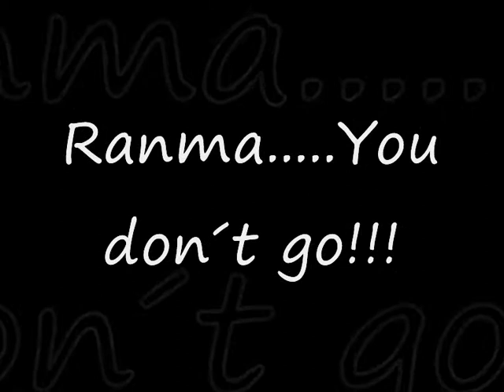Akane to Ranma - Don´t go away!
Akane to Ranma .on Slovak song/ na slovenskú pieseň XD Anime Ranma is the Best!!!